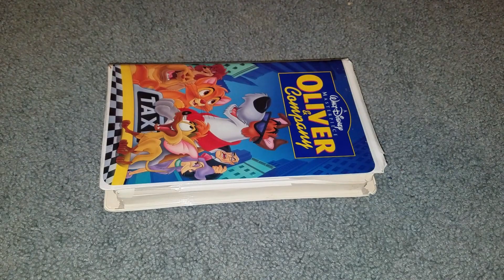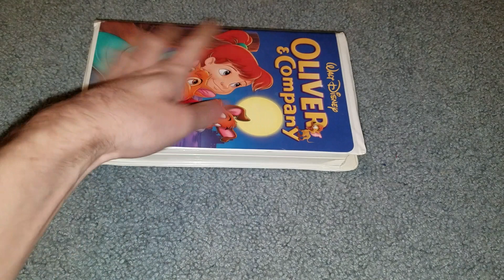Oliver & Company (1988) VHS/DVD/Blu-ray Overview (July 2023 Edition)